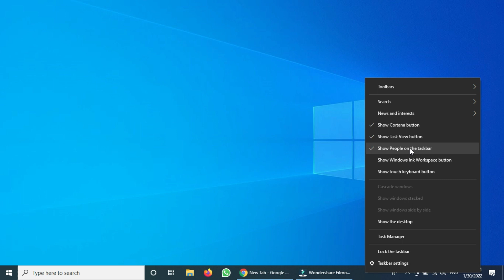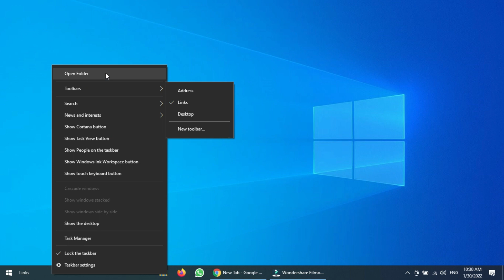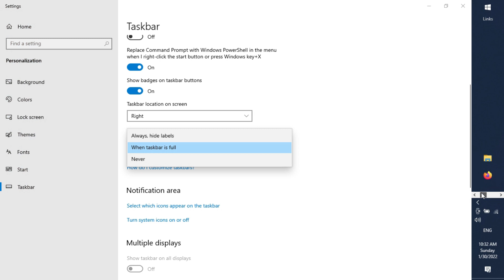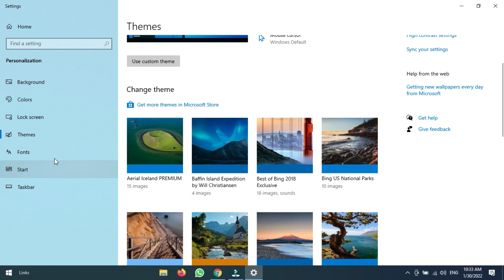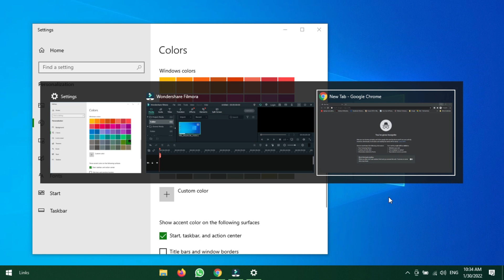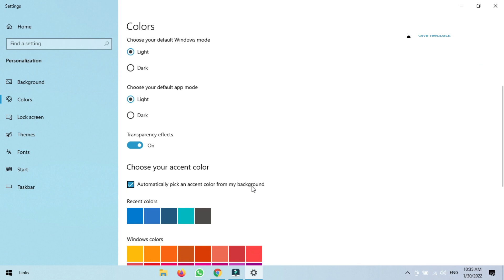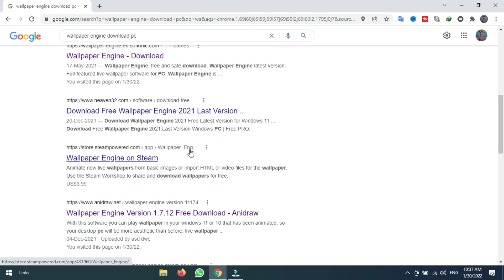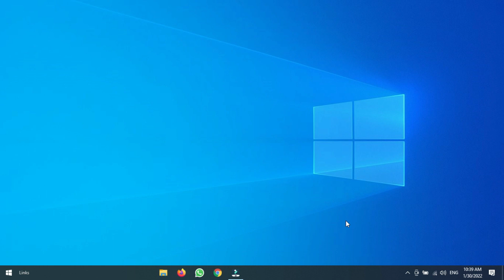Customize your Windows 10 Toolbar I Urdu & Hindi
This video is about how can you customize your windows 10 toolbar/Taskbar. The ways which can make them more clean and easy to use.
Thanks.